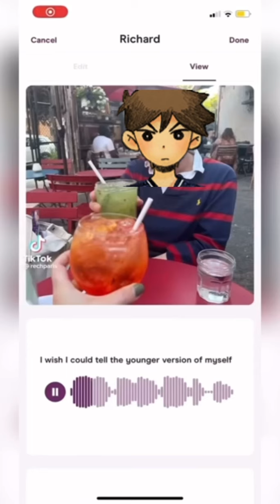Omori characters as TikToks (Part 2)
part 2 moment?!